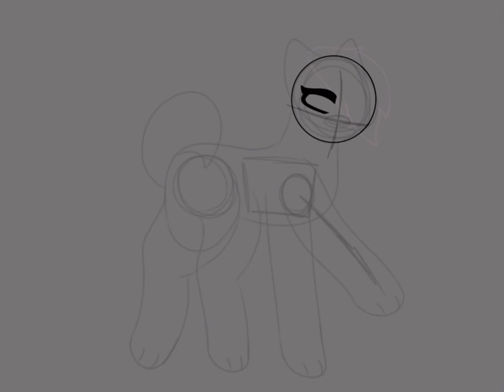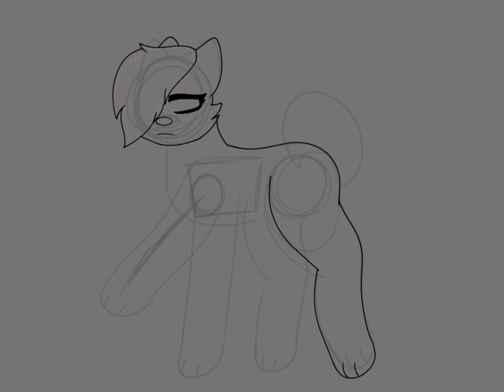Simias my wolf OC [Speedpaint]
I usually only draw ponies and humans so I decided to try to draw my wolf oc, Simias. I hope you enjoyed!

Please consider following my other socials!